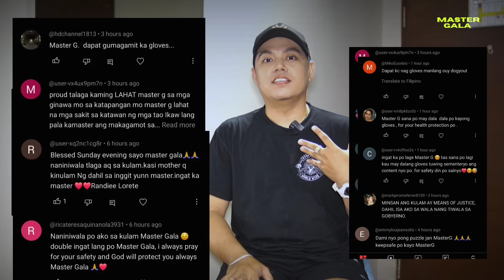Isang Milyong Pasalamat! Happy Birthday Master Gala!